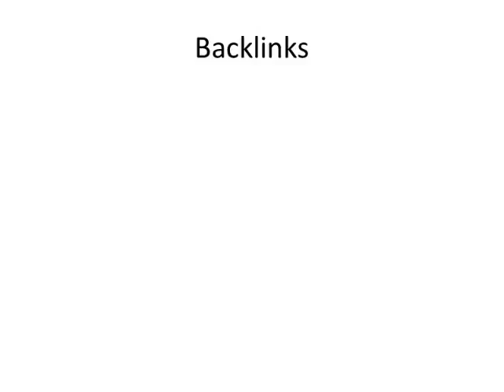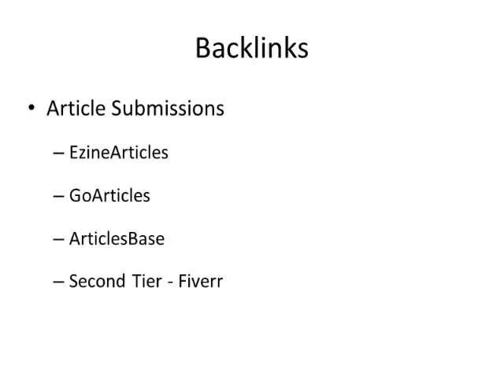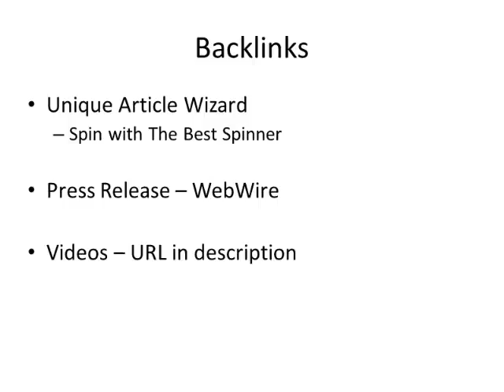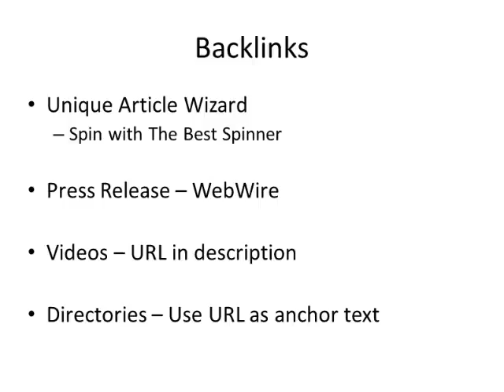Video 10 Backlinks